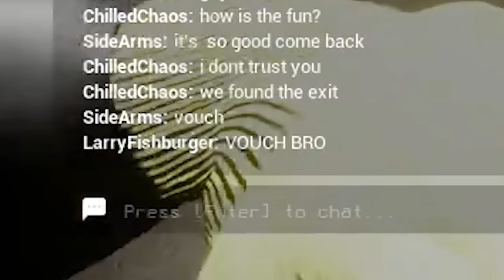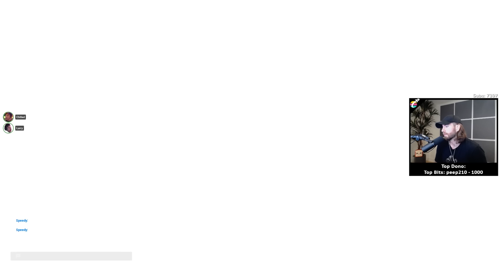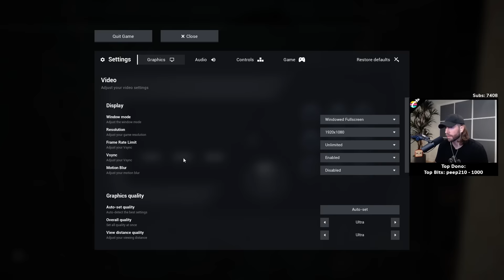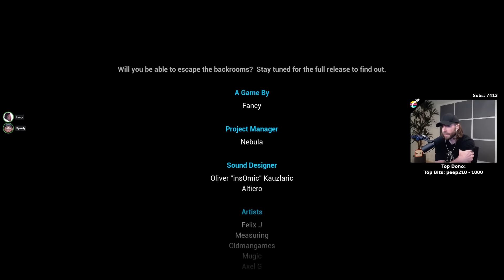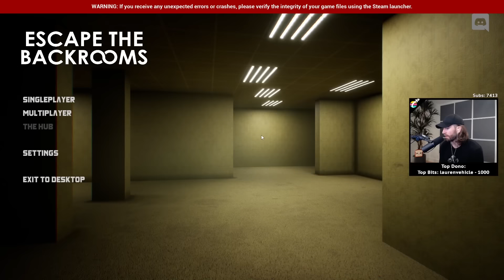Can we finally beat the game and Escape the Backrooms?